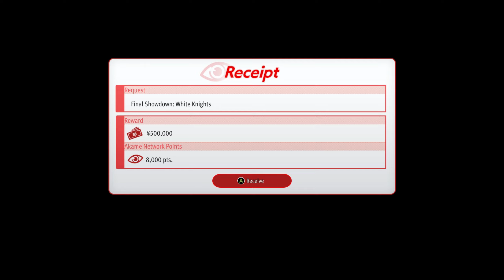🚬​The Man Who Erased His Name🚬#​54🚬​